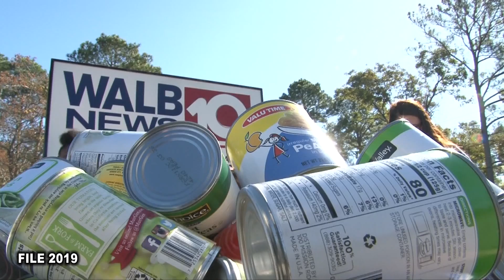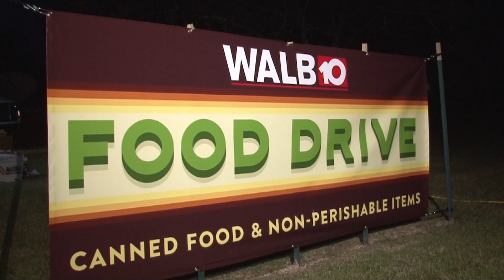WALB Best Community Service Project